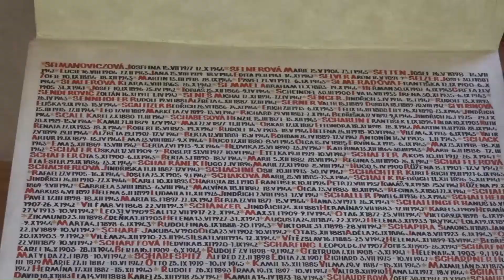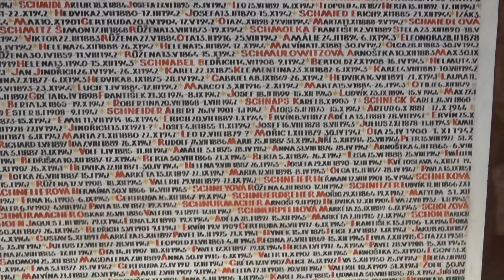Jewish Town in Prague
The Jewish Town in Prague suffered a lot in the 2nd world war (see Pinkas Synagogue)
Music:Shir Hapalmach, song of the Palmach, by Leon Lishner & friends